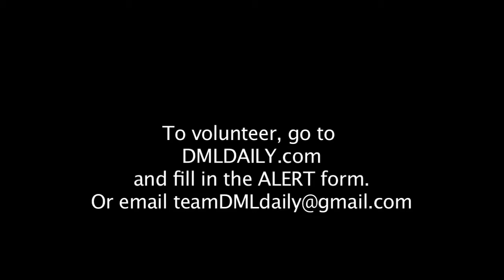Dennis Michael Lynch Full Speech 2016.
DennisMichaelLynch.com.